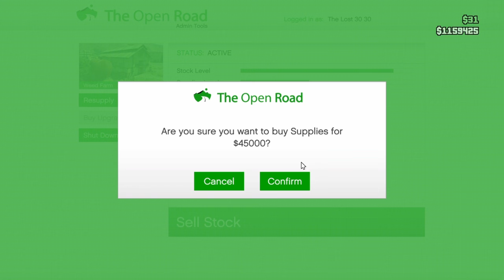GTA V: Just F*cking Around